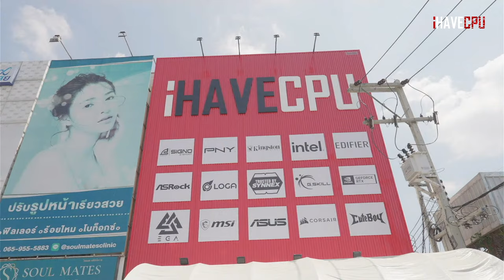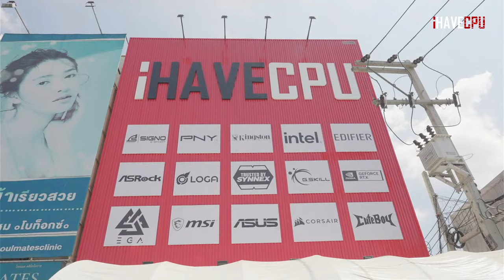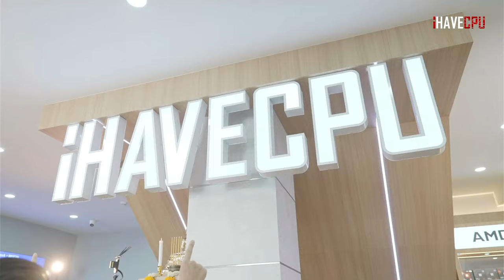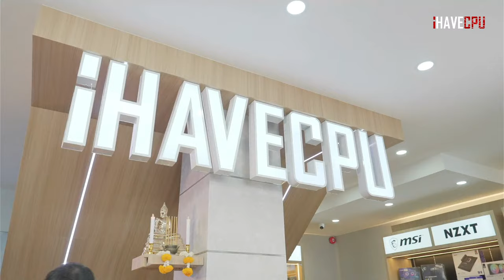สวัสดี iHAVECPU โคราช